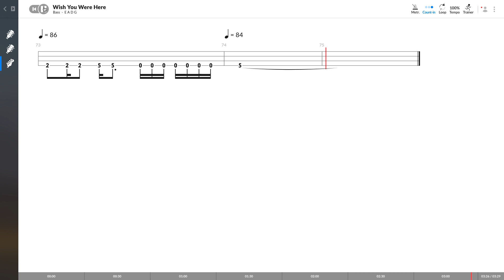Incubus - Wish You Were Here (BASS TAB PLAY ALONG)